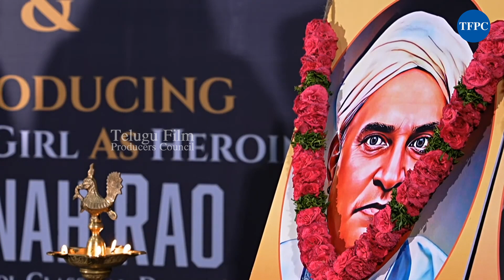మా ఇంట్లో పిల్లలు తెలుగులోనే మాట్లాడతారు | Writer Sai Madhav Burra New Talent Roars @ Press Meet